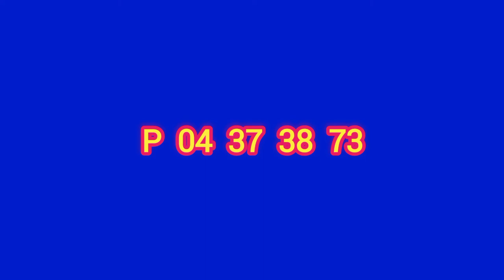Ada Kotipathi 1614 | Lottery Result 2022.07.11 Lotherai dinum anka Ada Kotipathi #1614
sanwardana wasanawa
mega power
jathika sampatha
super ball

kotipathi kapruka

මහජන සම්පත
ලග්න වාසනාව

අද කෝටිපති
සංවර්ධන වාසනාව